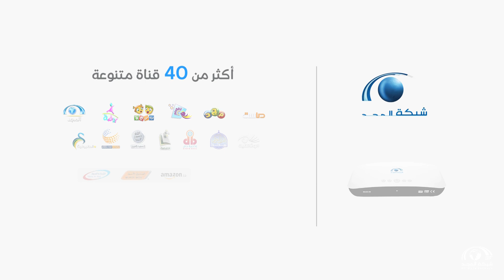برومو برنامج حكايا سلطان | قريبا في رمضان 1442 هـ | على قناة المجد